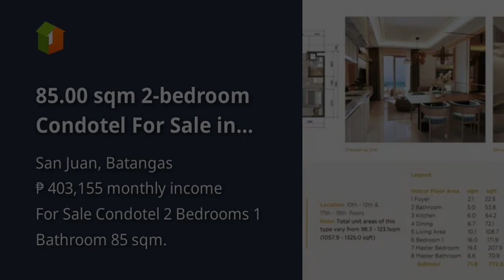85.00 sqm 2-bedroom Condotel For Sale in San Juan Batangas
85.00 sqm 2-bedroom Condotel For Sale in San Juan Batangas

Condominiums and Apartments For Sale in San Juan, Batangas: San Juan, Batangas